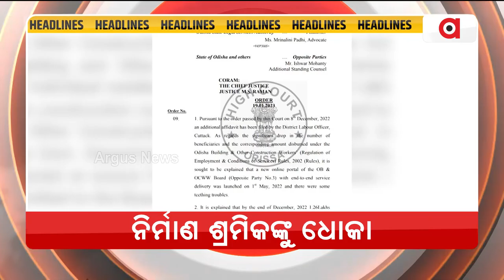Headlines @ 7 Pm | 20 Jan 2023 | Argus News